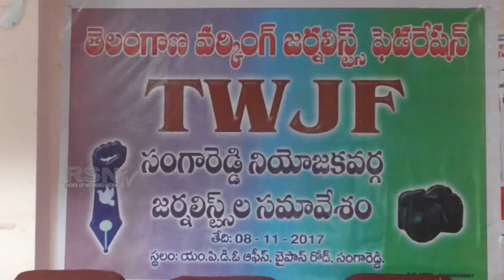09 11 2017 | SANGAREDDY DIST | TWJF SET UP A NEW COUNCIL || RSNTV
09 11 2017 | SANGAREDDY DIST | TWJF SET UP A NEW COUNCIL || RSNTV